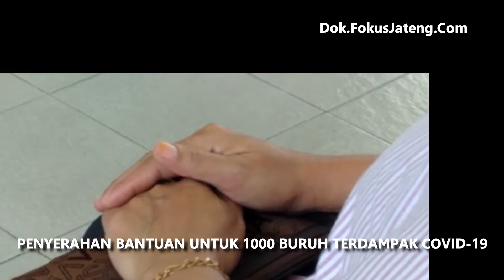BURUH DIPHK CURHAT KE GANJAR PRANOWO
Hari buruh yang berlangsung 1 Mei ini, berlangsung tanpa perayaan ataupun aksi demo, namun justru dilakukan pembagian sembako bagi para buruh yang di-PHK maupun dirumahkan dampak Covid 19.

Total sebanyak 1.000 buruh mendapatkan paket yang terdiri beras, ikan, mi instan dan minyak goreng. Mereka diseleksi dari total 3.000 buruh yang masuk pendataan. Penyerahan paket dilakukan langsung Gubernur Jateng Ganjar Pranowo di halaman Kantor Disnakertrans Boyolali.

Ganjar menjelaskan saat ini pemerintah terus berpikir untuk membantu masyarakat yang terkena dampak Covid 19. Setidaknya membuat mereka merasa aman dan nyaman selama sebulan ke depan dengan menyediakan paket sembako.

“Di hari buruh ini, kami pikirkan nasib buruh. Apakah mereka sudah dirumahkan atau masih bekerja,” katanya.

Atas kondisi tersebut, pemerintah tengah menyiapkanpelatihan bagi buruh yang di-PHK. Sehingga, jika nantinya mereka benar- benar tak bisa bekerja lagi, masih memiliki alternatif pekerjaan yang bisa dikerjakan untuk menopang keluarga.

“Tadi ada teman buruh yang membuat masker di rumah untuk dijual. Ada juga yang bertani, itu bagus.”
Diakui, dalam kondisi sekarang, masyarakat harus mengedepakan rasa tepo sliro, gotong royong dan peduli sesama. Meski grafik belum menurun, namun Covid 19 sudah mulai melandai. “Mudah- mudahan kondisi segera membaik.”

Ganjar berharap, masyarakat hendaknya mengubah cara pikir dimana saat ini harus hidup dengan Covid 19. Dimana hal itu tak terlalu sulit. Caranya, sering cuci tangan dengan sabun dan air mengalir.

“Pakai masker, jaga jarak sebagai kesadaran. Naik angkot jangan berdesakan. Kalau bersin batuk, maka etikanya ya harus ditutup,”ujarnya.

Sementara, Kepala Dinas Koperasi dan Tenaga Kerja (Dinkopnaker) Boyolali, M Syawaludin menambahkan, perusahaan dihadapkan kondisi sulit akibat Covid 19.

Hingga kini, jumlah buruh yang terdampak mencapai 7.476 orang. Sebanyak 1.732 buruh di-PHK dari 16 perusahaan. Kemudian yang dirumahkan sebanyak 3.703 orang. “Karyawan yang dirumahkan ini berasal dari 5 perusahaan di Boyolali,” kata Syawal.

“Terbaru, ada perusahaan yang meliburkan karyawan. Peliburan karyawan ini bersifat sementara hingga kondisi normal. Sedikitnya ada 2.041 karyawan di 6 perusahaan yang diliburkan,” pungkasnya.